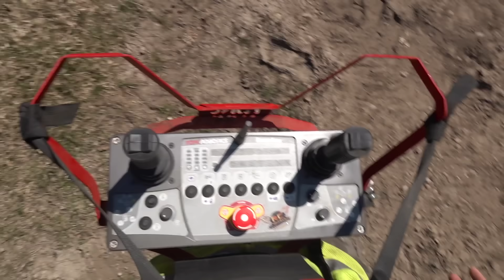YouTube GOLD (S3 E1) - SOLO GOLD MiNiNG SHOW - BUiLDiNG A MUD BARRiER ROAD | RC ADVENTURES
We had such BIG PLANS for YTG2020, and then the craziest thing happened. I couldn't write a more unpredictable script than what mother nature provided for us. March 2020 - a health crisis hit the world and historic measures were taken to stop a small invader that worked its way around the globe. People and businesses shuttered and Canada issues a "Stay at Home Order". Everything comes to a halt. My YouTube GOLD Crew - kept safe and healthy away from the mine site.. are mandated to stay away from the directly from the Canadian Prime Minister. Yet.. there is so much work to be done at the mine site. If I don't get started on my own.. then we will never be ready for when the crew can return and we can start mining for GOLD again!

The mine site is a complete mess - and the winter of 2019/2020 was brutal to it. We left Season 2 in quite a hurry as the snow was falling and we were freezing up. Now.. I am left with the clean up task.. and to deal with the constant issue we were dealing with last year.. MUD on  the MINE SITE.  This is a terrible thing.. and stops the progress of getting any pay dirt washed. Well.. I  have been working on a  plan  all season long to put in a  proper road.. something durable.. and something that will last.  It's a long project.. but since Im heavily invested in this equipment anyways - I should put my  skills to work.

YOUTUBE GOLD, BABY! Shoutout to the crew that can't be here with me today :)

GOLD WHEEL- Desert Fox Automatic Gold Panning Machine (Blue)

11 pc Prospecting-Mining-Panning Kit- 2- Classifiers 3 Gold Pans,+ MORE!!

Goldn Gold Paydirt Eureka Panning Pay Dirt Bag – Gold Prospecting Concentrate
by GoldnEmpire

Mammoth 'Troy Ounce Nugget Hunt' - Gold Nugget Paydirt Panning Concentrate Pay Dirt Bag - Gold Prospecting
by Mammoth Paydirt

2 lb California Paydirt Panning Gold Nugget Bag
by mikesgoldpaydirt

*PLEASE NOTE* :  A LOT of our viewers ask is where to buy Semi Trucks, Trailers & other machinery, after seeing our show.  I compiled a list of amazon links (For SEMI TRUCKS) for you to look through to get an idea of how much and what you might be interested in.  There are a variety of ways to build these trucks  - so I have added  some parts you might end up wanting.  They all can be customized, but for  an easy start - these will get you going.

Hobbywing QuickRun Crawler ESC
Noble NB4 Pistol Grip Radio
Venom Pro Duo Lipo Charger
GensAce Lipo Battery 2s 4000 mah
DerBlue 2pcs Fireproof Lipo Battery Bag

Tamiya 40ft Container Trailer Kit
Tamiya Tanker Trailer